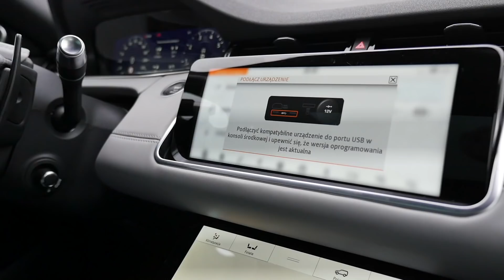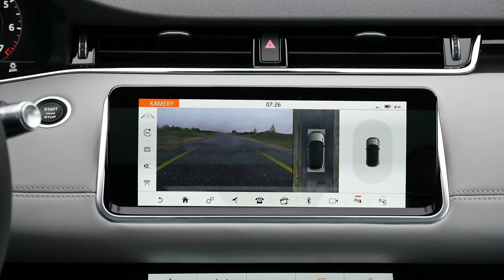Range Rover Evoque 2020 - test i recenzja - Jest Pięknie za kierownicą [ENG SUBS]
Dzień dobry. Dziś Baby Velar, czyli nowy Range Rover Evoque. Co trzeba o nim wiedzieć? Zapraszam na test!

Co u mnie, czym dziś jeżdżę? Oglądaj Stories na